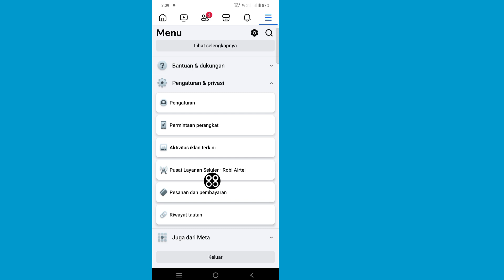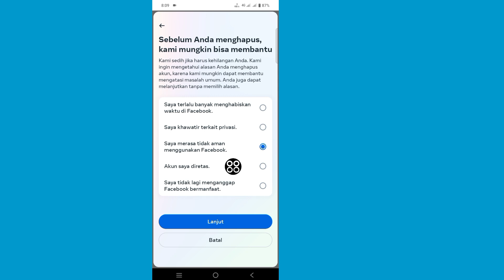Cara Menghapus Akun Facebook Permanen (Update 2024) || Hapus Akun Fb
Di sini, di video ini saya akan menunjukkan kepada Anda [Cara Menghapus Akun Facebook Secara Permanen (Update 2024)].video ini baik-baik saja dan jangan lewatkan video ini jika Anda melewatkan video ini maka Anda tidak akan mengerti dengan baik jadi jika ada masalah Anda bisa bertanya  saya dan beri komentar di bawah saya akan mencoba menyelesaikan masalah Anda jika Anda menyukai video ini, silakan tekan suka dan berlangganan saluran saya terima kasih.🙏

Cara Menemukan Topik Ini.